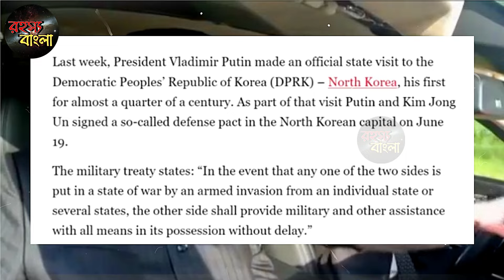ইউক্রেনে সেনা পাঠাচ্ছে জল্লাদ কিম // ভয়ানক যুদ্ধের দোরগোড়ায় গোটা বিশ্ব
ইউক্রেনে সেনা পাঠাচ্ছে উত্তর কোরিয়া // ভয়ানক যুদ্ধের ভয়ে কাঁপছে বিশ্ব